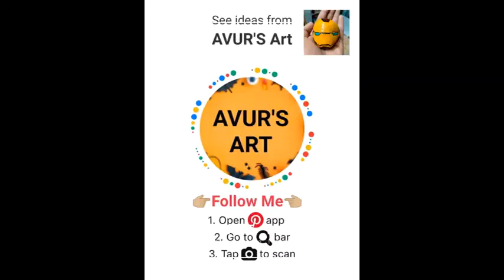🦾Iron Man Stone Painting / easy iron man face mask stone painting 🎨🗿 for beginners / AVUR'S ART 🌈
Hopefully my video will help you to 🎨🖌️Paint Stones in🦾 Iron Man Face Mask🗿.

If my idea will help you then don't forget to

                        *AVUR'S ART*

Stay safe 😷 happy 🤓 and creative 👩‍🎨👨‍🎨